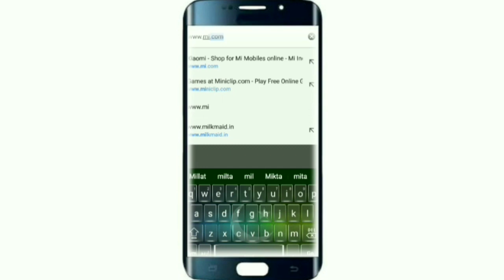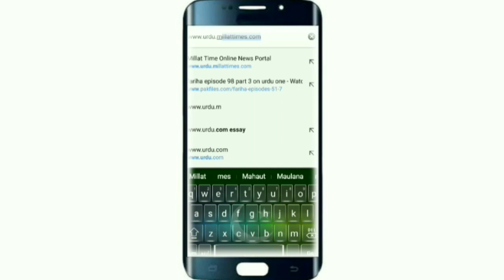Education must for Muslim society:Exclusive Interview of Dr Zillur Rahman with Munawwar Alam